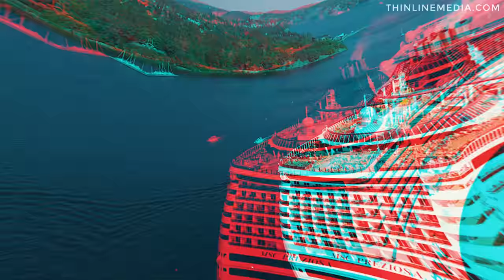BEST CRUISE SHIPS IN THE WORLD. MSC PREZIOSA Cruise Ship Tour. DJI Mavic drone aerial footage.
A little tour of one of the biggest cruise ships in the world - MSC Preziosa. MSC Preziosa is a Fantasia-class cruise ship owned and operated by MSC Cruises. She entered service in March 2013. The fourth ship in her class, she is an enhanced version of her first two class member ships, MSC Splendida and MSC Fantasia and identical to the previous MSC Divina.

This epic 4k drone aerial video footage was filmed on DJI Mavic Pro drone in intelligent follow flight mode. The cinematic look was achieved with LUT color grading ( Lumetri Color Presets ) and RGB lens distortion transitions.